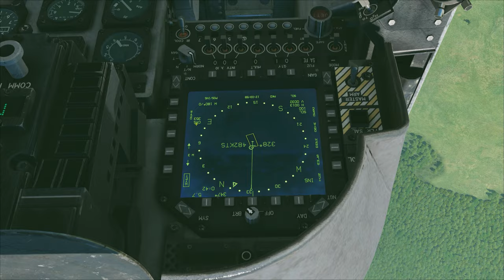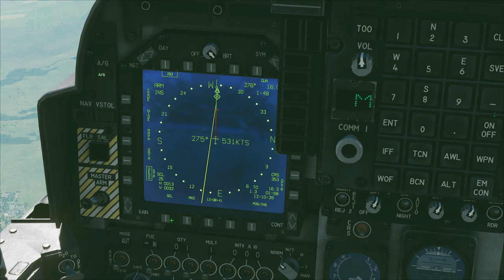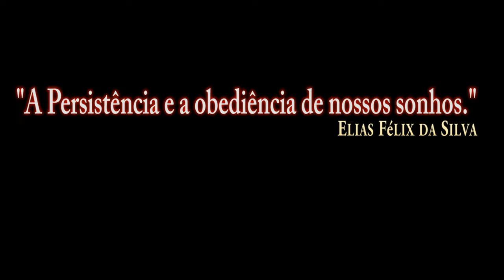DCS:AV-8B Night Attack_UTM Coordenadas GBU-32/PT-BR_VÍDEO 1568